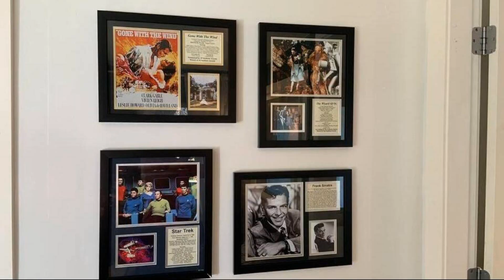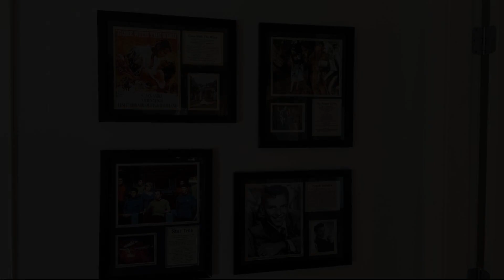King Garden Suite/20 mins to Dwntwn Vancouvr/PetOk, North Vancouver, Canada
About Property:
Located just 1.4 km from Capilano Suspension Bridge, King Garden Suite/20 mins to Dwntwn Vancouvr/PetOk provides accommodation in North Vancouver with access to a garden, a terrace, as well as room service. It features garden views and free WiFi throughout the property.
This holiday home comes with 2 bedrooms, a kitchenette with a fridge and a dishwasher, a flat-screen TV, a seating area and 1 bathroom equipped with a shower. Towels and bed linen are feature...
Property Type: Hotel
Address: Kennedy Avenue, V7R 1L7 North Vancouver, Canada
Searching For
1. King Garden Suite/20 mins to Dwntwn Vancouvr/PetOk - North Vancouver - Canada
2. King Garden Suite/20 mins to Dwntwn Vancouvr/PetOk - North Vancouver - Canada Address
3. King Garden Suite/20 mins to Dwntwn Vancouvr/PetOk - North Vancouver - Canada Rooms
4. King Garden Suite/20 mins to Dwntwn Vancouvr/PetOk - North Vancouver - Canada Amenities
5. King Garden Suite/20 mins to Dwntwn Vancouvr/PetOk - North Vancouver - Canada Offers and Deals
Audio Credit:
Track Title: Subway Dreams
Artist: Dan Henig